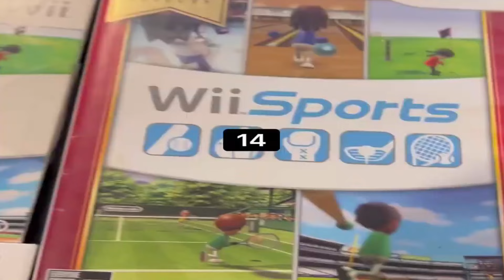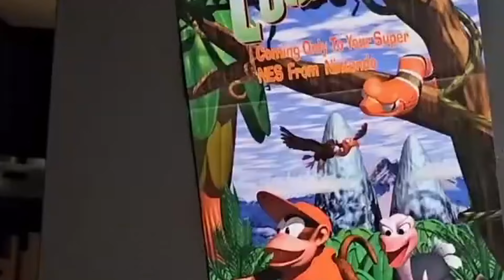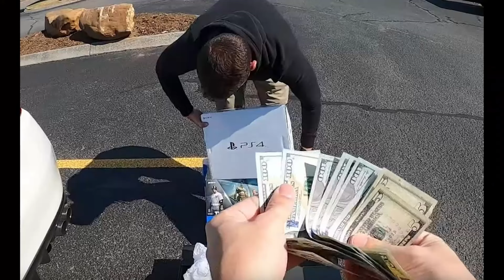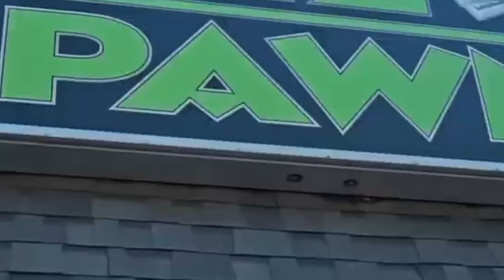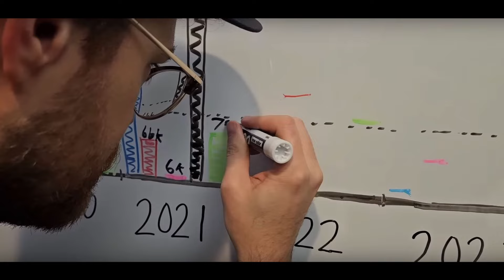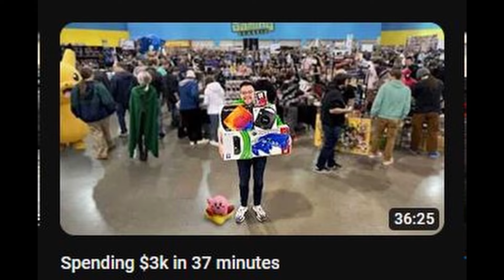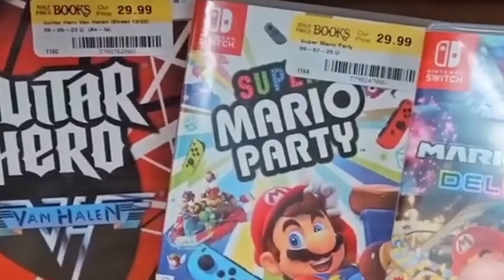Phoenix Resale Prances Around Video Game Conventions Scanning Barcodes - 5lotham